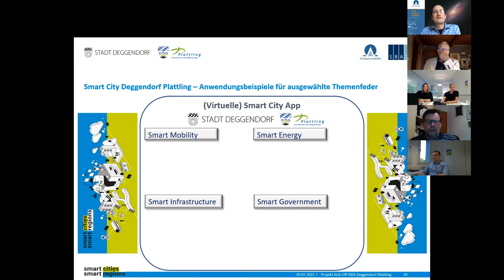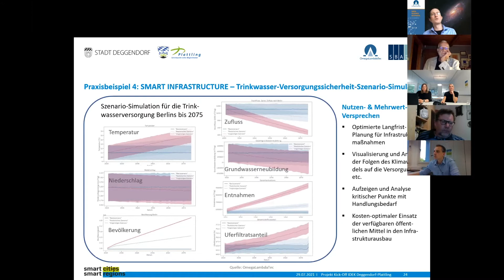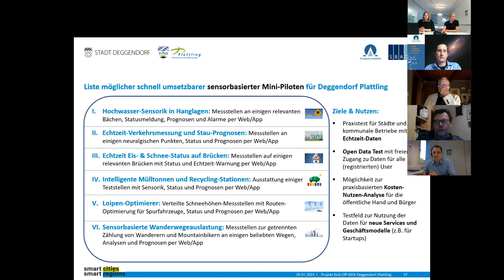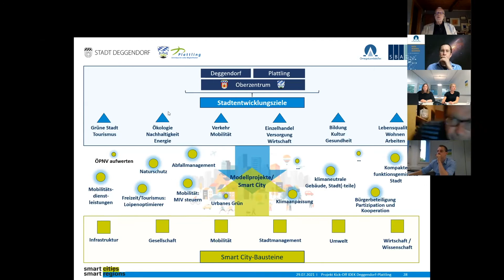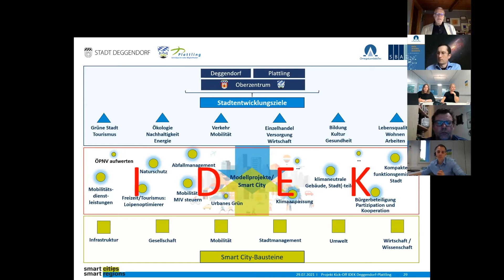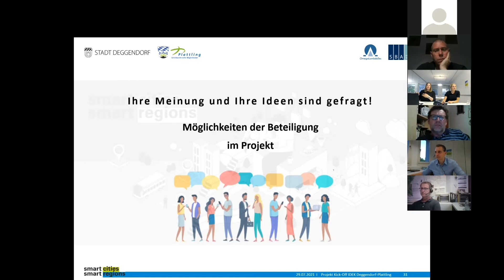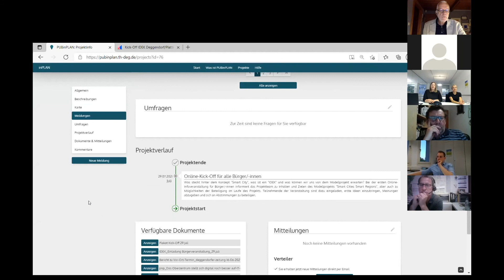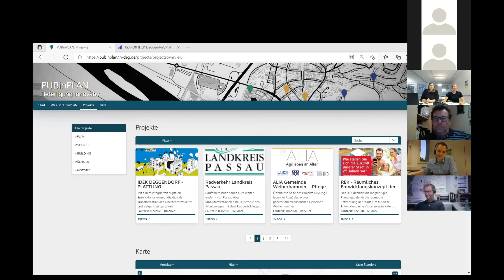Smart City Webveranstaltung